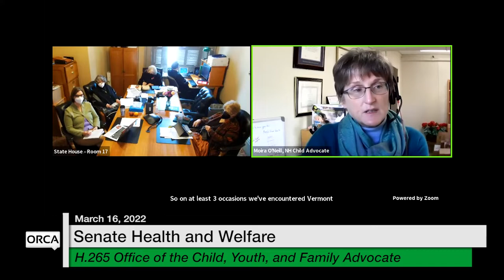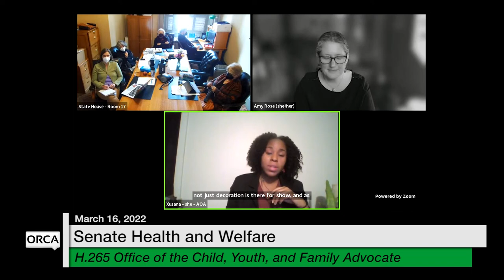Vermont State House - H.265 Office of the Child, Youth, and Family Advocate 3/16/2022